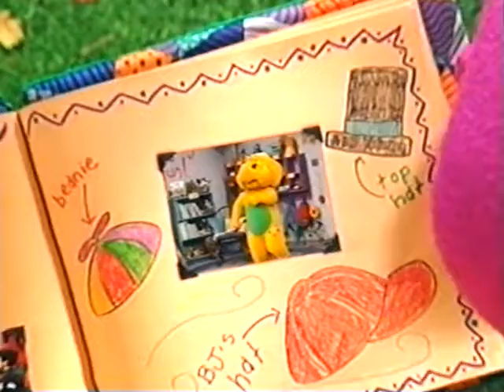Musical Scrapbook (All Versions) Part 1063